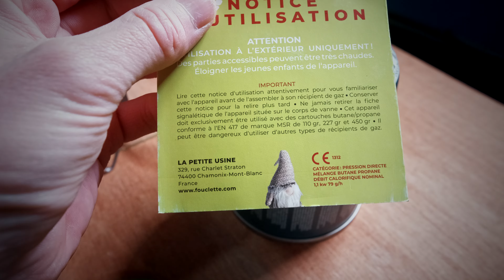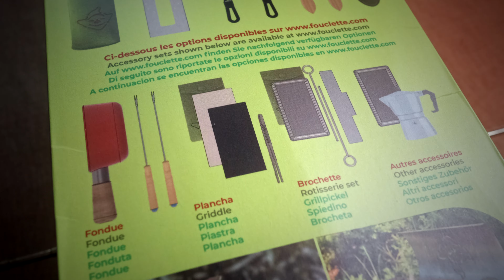On fait une raclette dans notre van avec un réchaud pas comme les autres ! 😲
On se retrouve pour la découverte du réchaud Fouclette ! Un réchaud à gaz innovant, une invention française, qui permet de faire raclette, fondue, plancha, gratin... Un réchaud polyvalent qui semble juste parfait pour faire la cuisine dans son van aménagé.

Fouclette est dispo chez Lyophilise & Co. Vous avez -10% sur le site avec le code LYOJR25

Fais tes achats dans tes boutiques préférées via ces liens. Ça ne te coûtera pas plus cher et je toucherai une petite commission qui m'aide à développer la chaîne 🤙